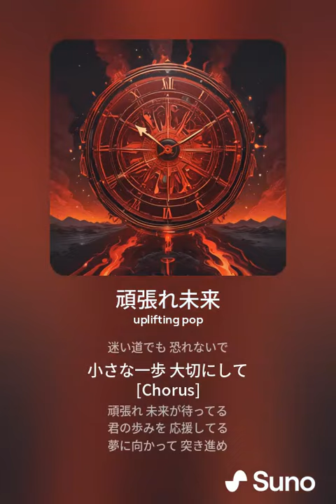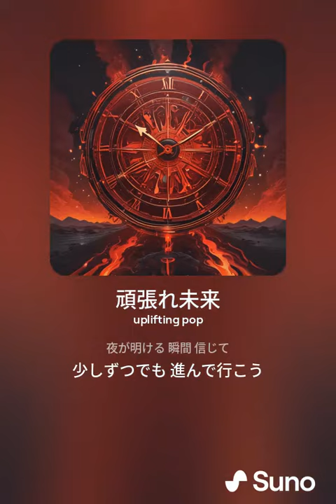【頑張れる応援ソング】頑張れ未来 - 未来の君へ贈る、一歩踏み出す勇気をくれるアップテンポなポップソング！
毎日同じことの繰り返しでつまらないと感じていませんか？この曲は、そんなあなたに「未来は変えられる！」と背中を押してくれる応援ソングです。アップテンポな曲調と、前向きな歌詞が、きっとあなたの心を熱くしてくれるはず。夢に向かって頑張るあなたへ、そして、新しい一歩を踏み出したいすべての人へ贈ります。